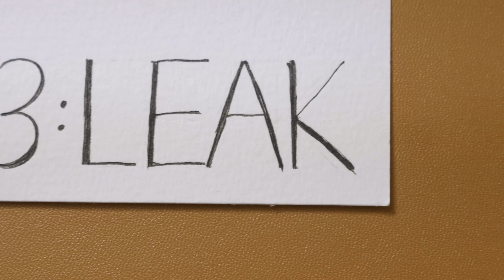Day 23: Leak by Lian | INKTOBER 2021